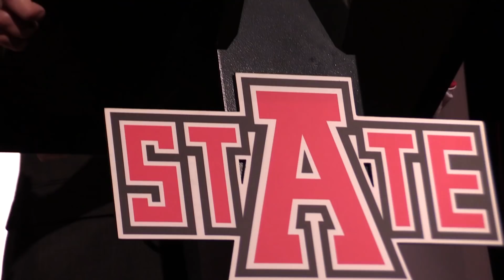AStateMB Introduces Grant McCasland as New Head Coach